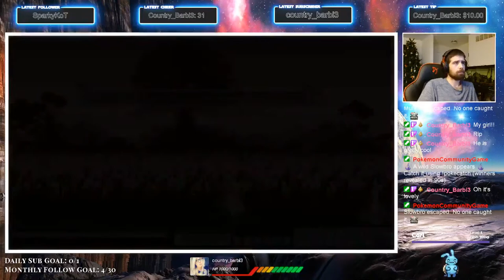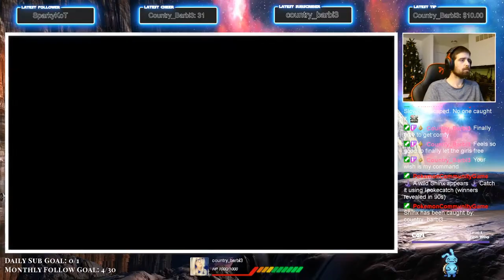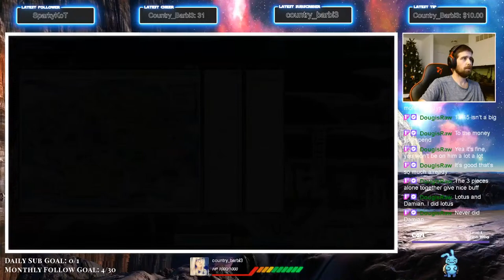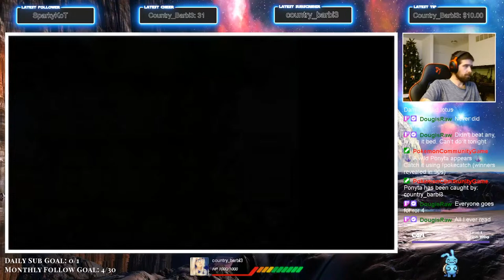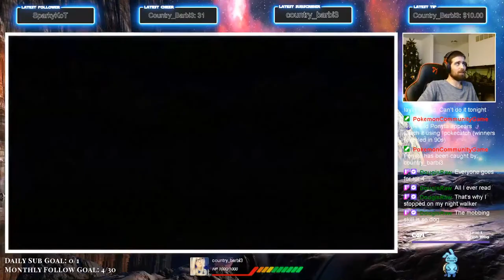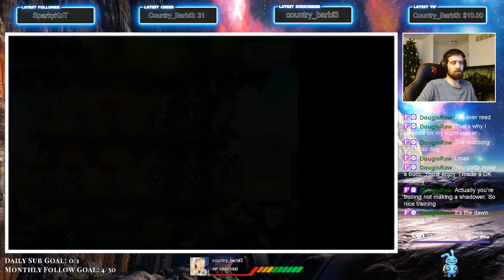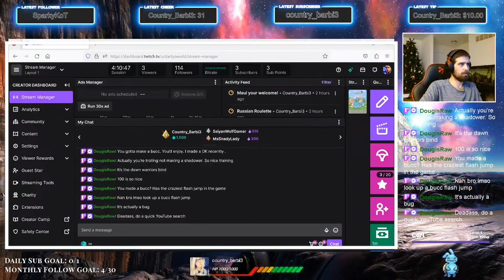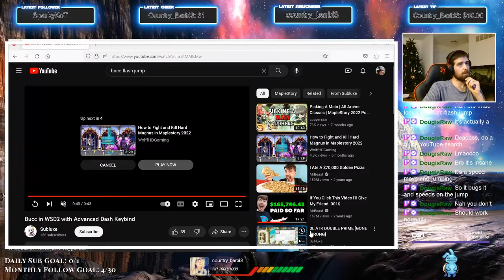Reset Day Let The Fun Begin - NAW Pali and Zerk - Request A Song - huh In Chat